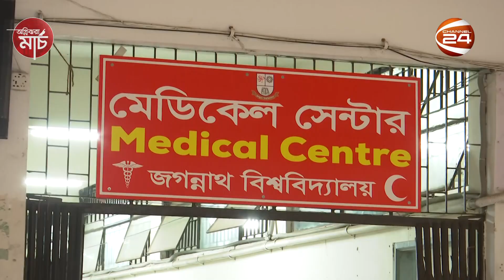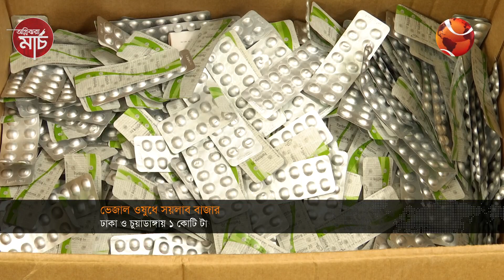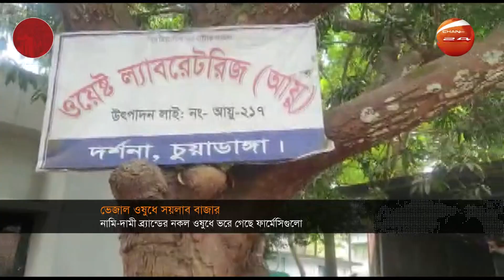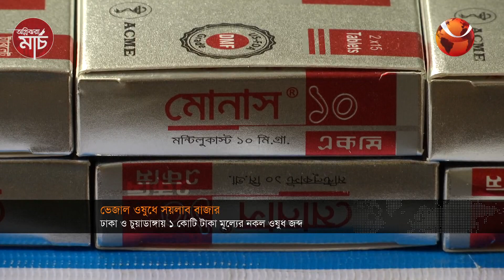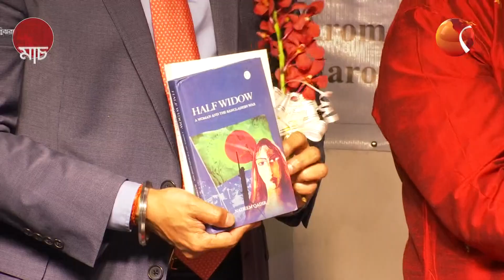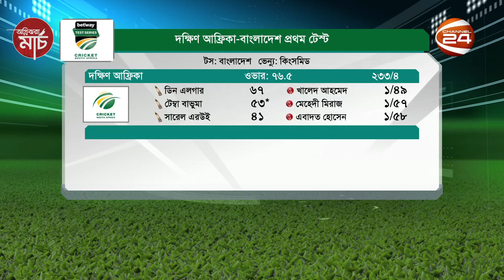রাতের খবর | Rater Khobor | Night News | 31 March 2022 | Channel 24